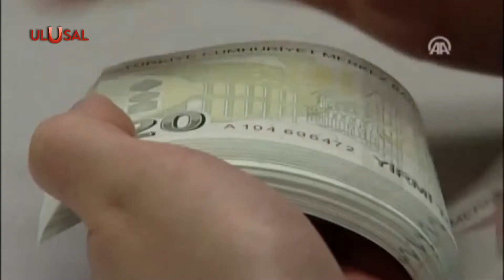TESK Başkanı Bağkur emekli aylıklarında iyileştirme istedi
Türkiye Esnaf ve Sanatkarları Konfederasyonu Bağ-Kur emekli aylıklarında iyileştirme yapılmasını istedi. Genel Başkanı Bendevi Palandöken, emekli aylıklarının mevcut koşullarda çok düşük kaldığını belirtti.